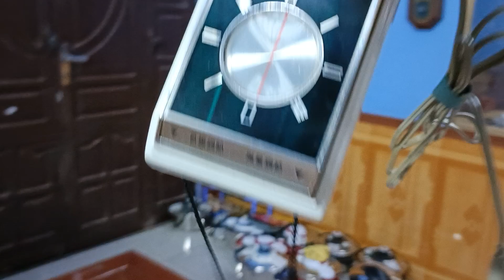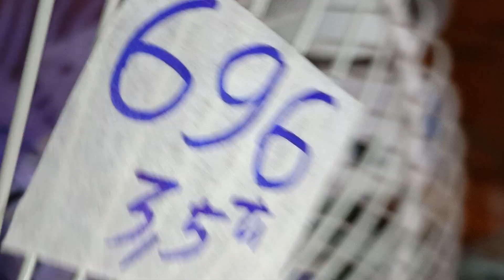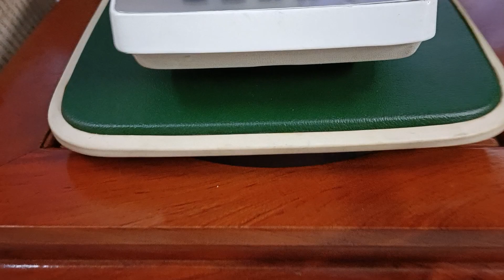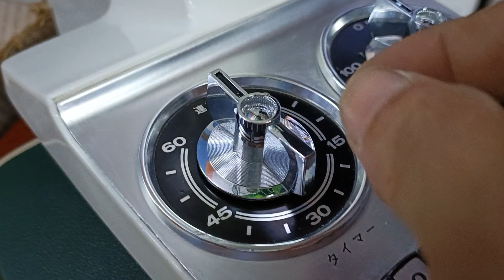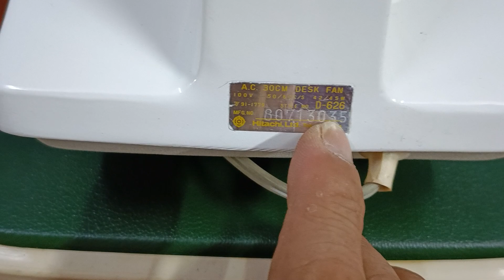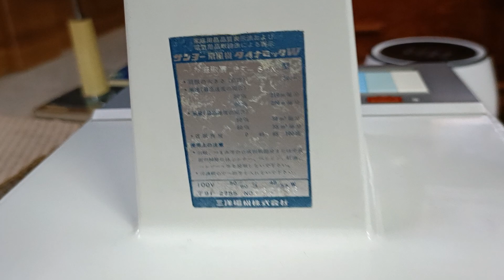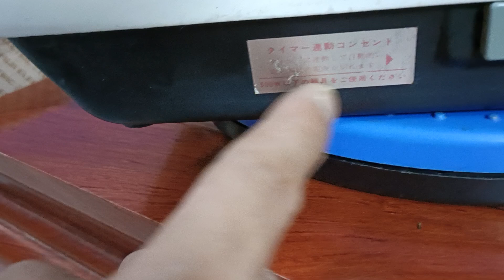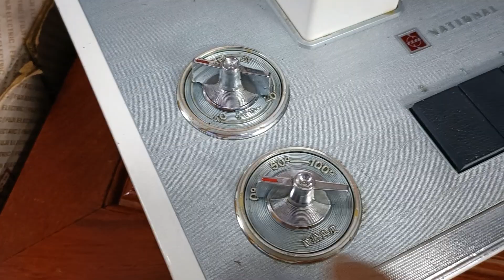Quạt nhật🇯🇵Nồi pháp Đức0975067846 Na vương miện👑Fuji cánh đỏ Hi 2đế đẹp Sanyo vua cheo tường f30 zin